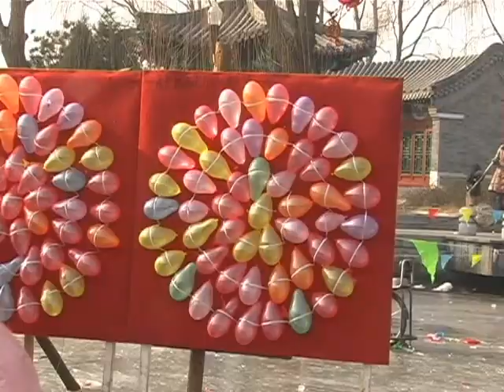Oscar Houhai Shooting